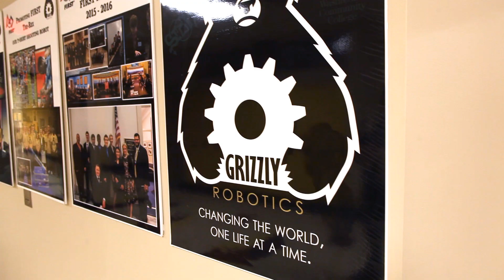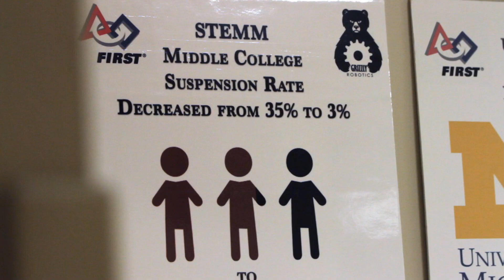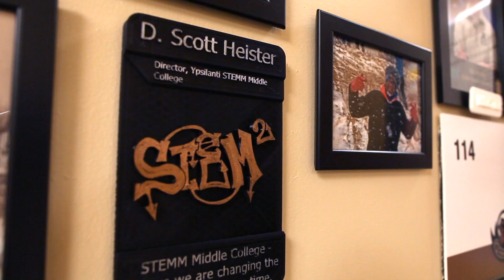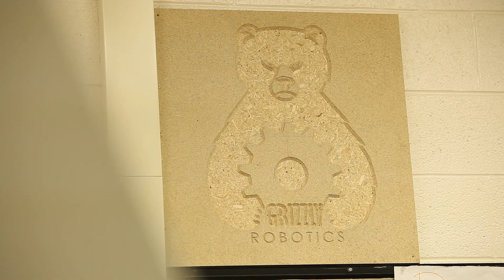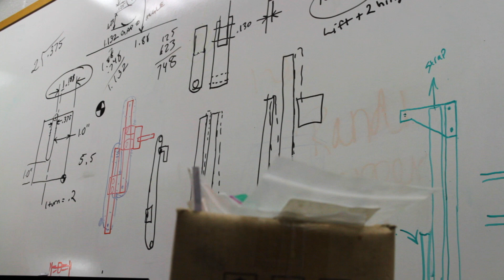FIRST Grizzly Robotics 2018 FIRST World Championships Showcase Event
This video showcases the impact that FIRST Grizzly Robotics and the Ypsilanti STEMM Middle College have had on the students, school and community.